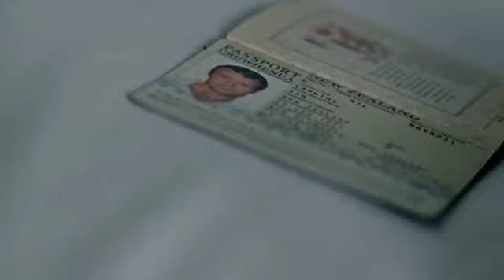Mads Mikkelsen in Move on - morning